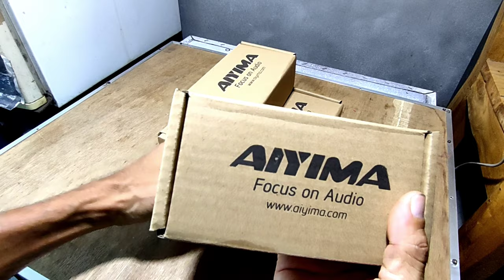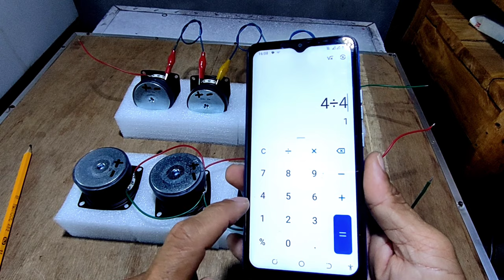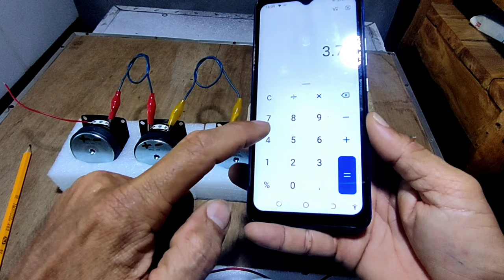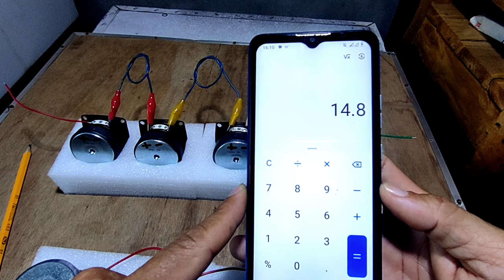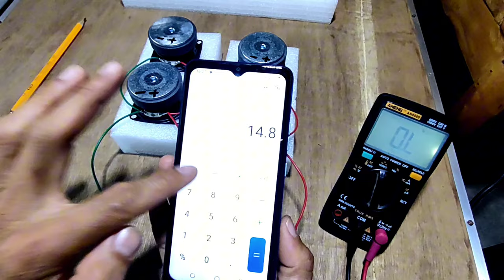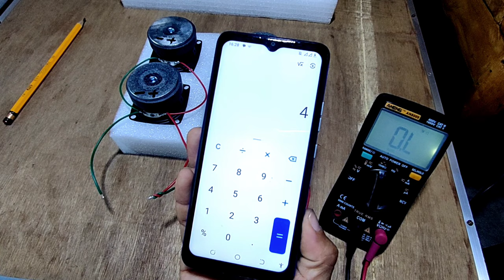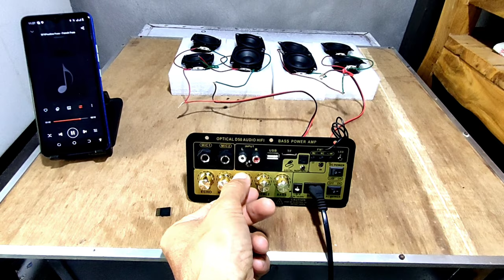SPEAKER SERRIES AND PARALLEL CONNECTIONS